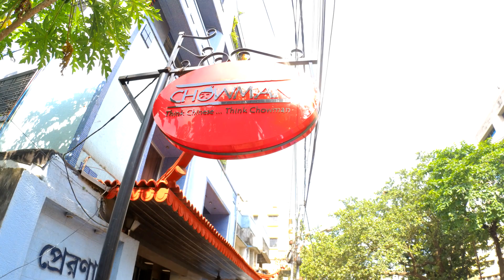Independence Day FREEDOM RIDE 2021 IN KOLKATA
Happy Independence Day 2021 to all my viewers .This Independence Day we started our first vlog by celebrating our 75th Independence Day. The bright sunny day greeted us with a worm heart and we saw the beauty of Bengal and beautiful landscapes.
 The most amazing part was the beautiful view of MA Flyover WEST BENGAL where we saw how the horizon meets the sky. The urbanization of Bengal mesmerizes us with its high rise views. .
                                                                1. ITC Sonar View  04:00
                                                                2. CHILL RIDE         05:44
                                                                3. LUNCH TIME      08:00
 After the Freedom Ride we searched for a nice meal and finally we decided to have some Chinese food. As it was The 75th Independence Day a delicious meal from CHOWMAN was an essential for us because it’s famous for its Chinese Dishes. Enjoy the beautiful views of West Bengal.
Places : MA Flyover,
Restraunt : CHOWMAN (Golfgreen) Jadavpur
Menu:
 Drums of Heaven (Starter)
 Mixed Fried Rice
 Shredded chicken (Spicy)
 Hong Kong Chicken (Spicy)
 Cantonese noodles (Non Spicy)
 Tutti Frutti (dessert) (Must Try)